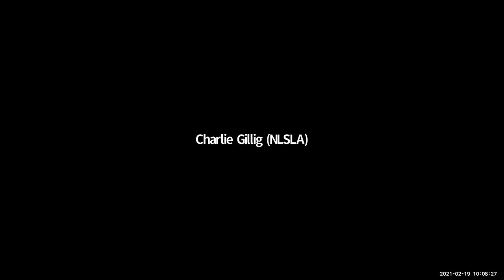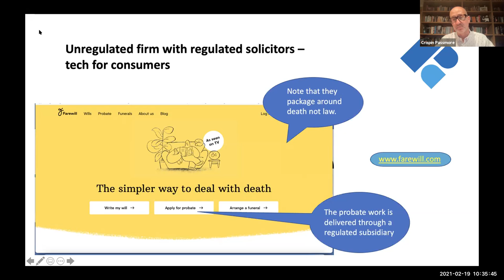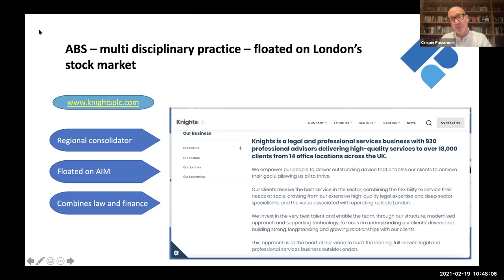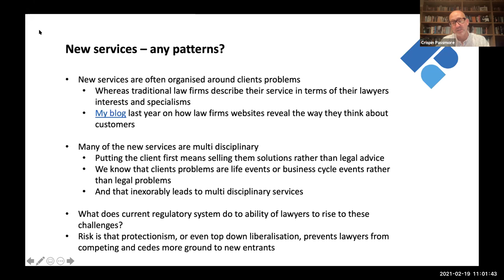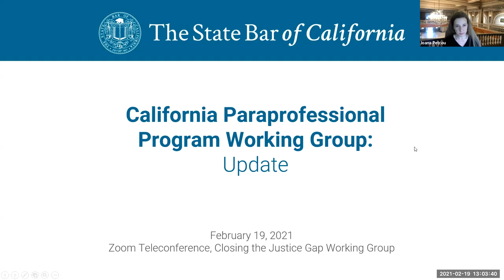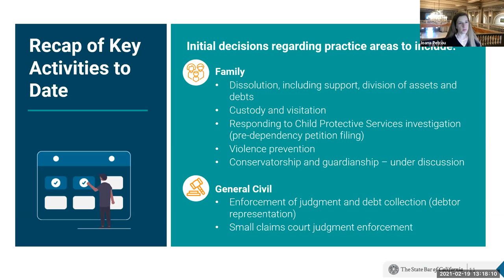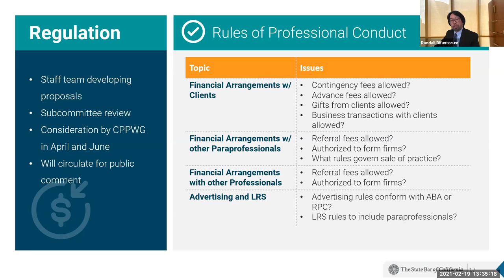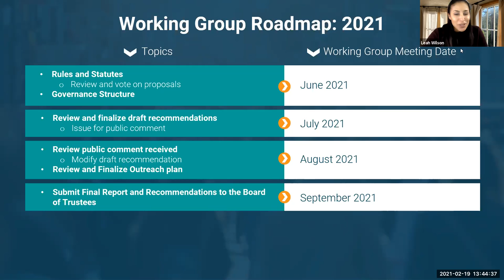Closing the Justice Gap Working Group Meeting 2-19-21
CLOSING THE JUSTICE GAP WORKING GROUP
Friday, February 19, 2021
10:00 a.m.–4:30 p.m.

Time Stamps
00:00:00 I. CHAIR'S REPORT
00:21:00 II. BUSINESS